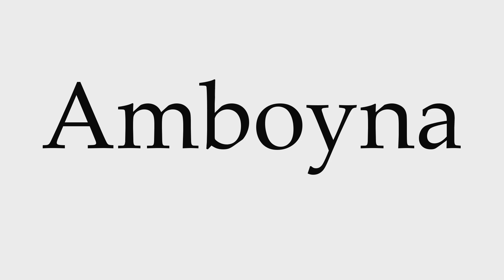How to Pronounce Amboyna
This video shows you how to pronounce Amboyna